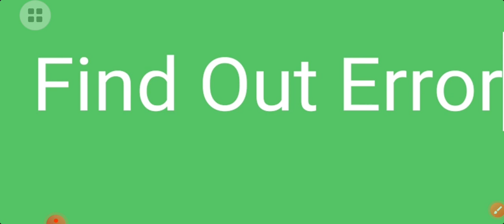Find out Error 1st part 🙏